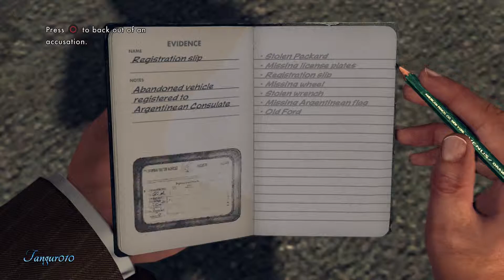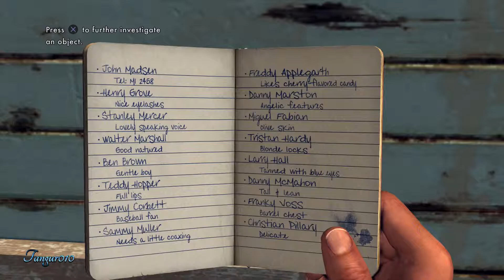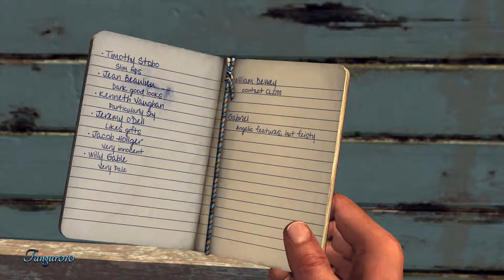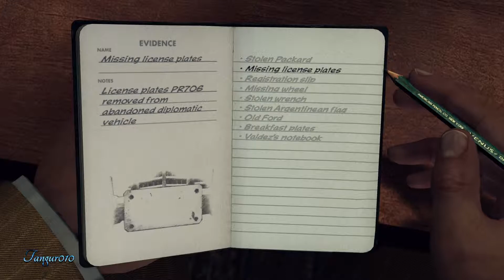L. A. Noire Walkthrough Gameplay Part 4 Ps4 PRO (Road to 100 Subs)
This is my  PS4 PRO L.A. Noire walkthrough video. For great gameplay, walkthrough video's,

CAPTURE CARD
i use ELGATO GAME CAPTURE

HEADSET
i use TURTLE BEACH ELITE 800

MICROPHONE
i use AUDIO-TECHNICA AT2020USB

EDITING
i use SONY VEGAS PRO

WEBCAM
i use LOGITECH C920 HD PRO WEBCAM

MONITOR
i use LG